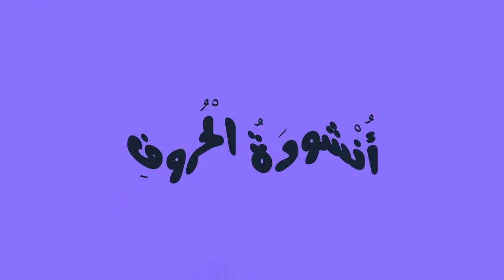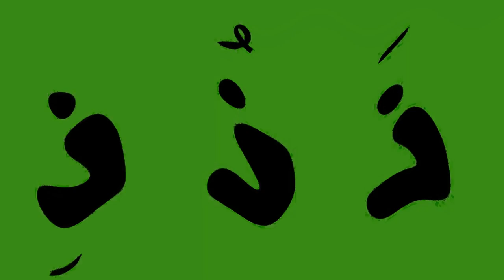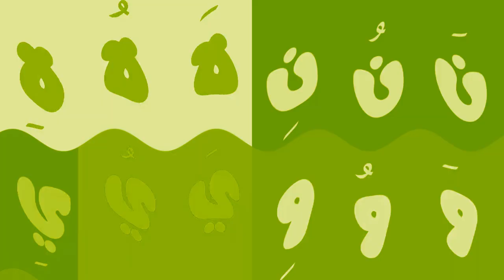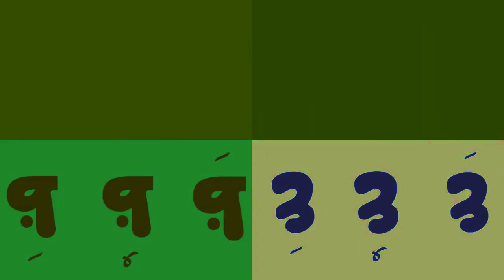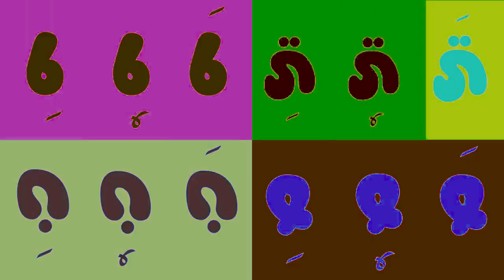Preview 2 Arabic Alphabet 0 (Preview 2 Funny 824 Effects)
Copyright SAF 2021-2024 All Right Reversed

Credit to @TheUltimateBestLogoEditor1995